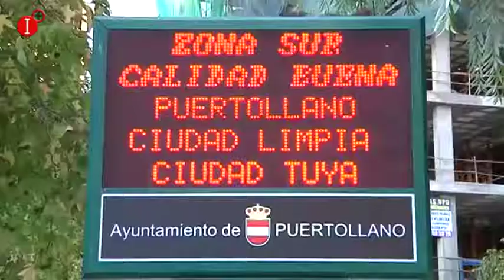UN DIAGNÓSTICO SERÁ EL PUNTO DE PARTIDA DEL PLAN DE MEJORA DELA CALIDAD DEL AIRE